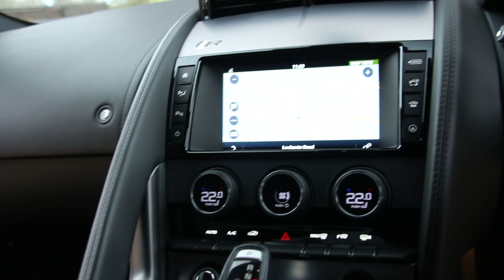Jaguar F-Type 5.0 Supercharged V8 R AWD 2dr Coupe Automatic in Firesand Orange 2016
Jaguar F-Type 5.0 Supercharged V8 R AWD 2dr Coupe Automatic registered April 2016 (16) finished in Firesand Orange with Full Jet Black Premium Leather interior Accent Graphite Grey Insert with Piano Black Finisher, Bi-Xenon Headlamps, Switchable Sports Exhaust, Meridian Sound System, R Performance 12 Way Heated Memory Seats, Exterior Window Surrounds Wrapped in Black, Aluminium Paddle shifters, Configurable Dynamic Mode, Reversing Camera with Front and Rear Parking Sensors, Adaptive Dynamics, Multi Function Leather Steering Wheel, Configurable Ambient Interior Lighting, Heated Front Windscreen, Keyless Entry and Go, Cruise Control, Start/stop, Quad Exhaust Tailpipes, 20 Inch 5 Split Spoke Alloys with Red Brake Callipers, Powerfold Heated Door Mirrors, DAB Radio, Touchscreen Satellite Navigation, Tyre Pressure Monitoring, Ebony Carpets, Bluetooth.